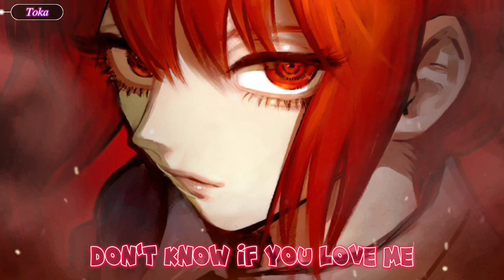Nightcore - Teeth (lyrics)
Nightcore: 5 Seconds Of Summer - Teeth
Cover: Angela Brink
Anime: Chainsaw Man (Makima)

Teeth lyrics:

Fight so dirty, but you love so sweet
Still beating
Teeth
Teeth
Teeth